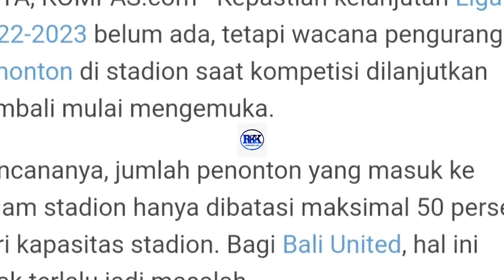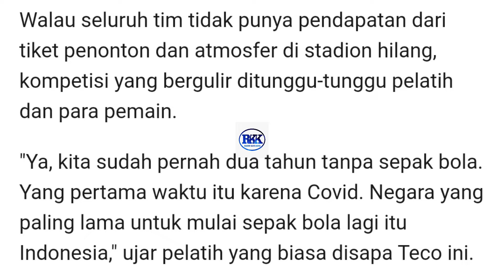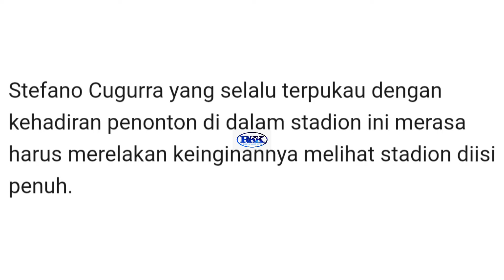MENURUT TECO~SAAT INI YANG TERPENTING KOMPETISI LANJUT, MESKI HARUS DENGAN PENGURANGAN PENONTON.